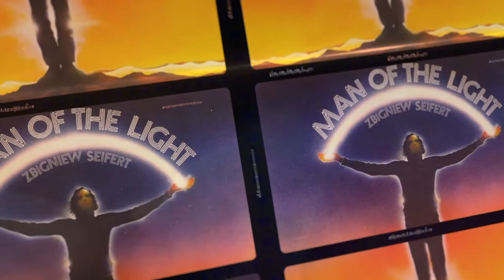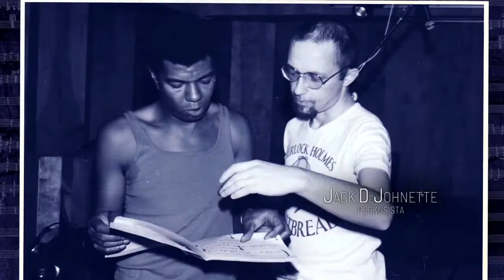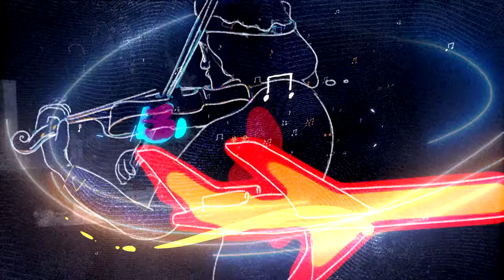Zbigniew Seifert. Przerwana podróż reż/dir. Robert Kaczmarek - Trailer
Ten film znalazł się w programie 62. Krakowskiego Festiwalu Filmowego.
Festiwal trwa od 29 maja do 5 czerwca w krakowskich kinach i od 3 do 12 czerwca online!

This film is included in the program of the 62nd Krakow Film Festival.
The festival runs from 29 May to 5 June in Krakow cinemas and from 3 to 12 June online!

Kup bilet na 62. KFF / Buy a ticket for 62.KFF

Opis:
Zmarł, mając niespełna 33 lata, u szczytu swoich muzycznych możliwości, na początku światowej kariery. Jego imię nosi dziś międzynarodowy konkurs młodych skrzypków jazzowych. Był także postacią świetlistą, która wpłynęła na życie wielu ludzi. Urodzonego w Krakowie wirtuoza wspominają dziś zarówno jego najbliżsi, jak i znakomitości jazzu, nie tylko z Polski. Wzbogacają ten portret unikalne archiwalia z czasów PRL, również zza żelaznej kurtyny, zaś animacje wyrażają specyfikę muzyki Seiferta oraz jej ewolucję.

Description:
He died just before his 33rd birthday, at the top of his musical abilities and the start of his international career. Nowadays, a competition for young jazz violinists has been named after him. He was also an inspiring person who marked the lives of many people. The Krakow-born virtuoso is now remembered by both his family members and jazz stars, not only from Poland. The portrayal is enhanced with unique archival materials from the times of communist Poland, including the ones from behind the Iron Curtain, while animations express the unique character of Seifert’s music as well as its evolution.

Krakowski Festiwal Filmowy to najważniejsze w Polsce święto kina dokumentalnego, krótkometrażowego i animowanego. To przestrzeń gdzie wybitni i uznani filmowcy z całego świata spotykają się z debiutantami, a publiczność staje oko w oko z twórcami i bohaterami filmów. To festiwal uroczystych premier i trampolina do międzynarodowej kariery, ale przede wszystkim miejsce spotkań tych, którzy kochają kino - w kameralnych salach legendarnych krakowskich kin studyjnych i w wirtualnym świecie seansów online. Serce dokumentu bije w Krakowie i na KFF VOD!